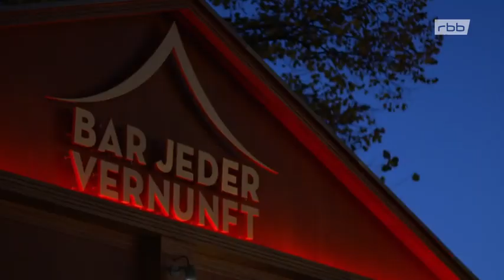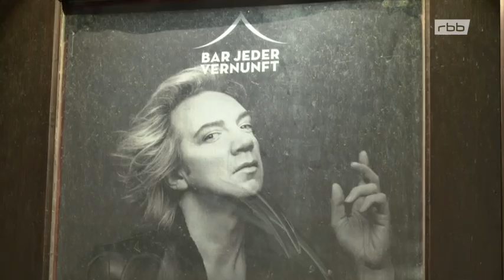Backstage at Berlin Premiere of WHERE ARE WE NOW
Backstage at the Premiere of the new Sven Ratzke show WHERE ARE WE NOW in Berlin at Bar Jeder Vernunft. Sven Ratzke.
Filmed by german national tv RBB/ARD